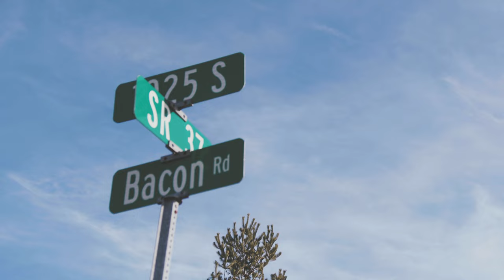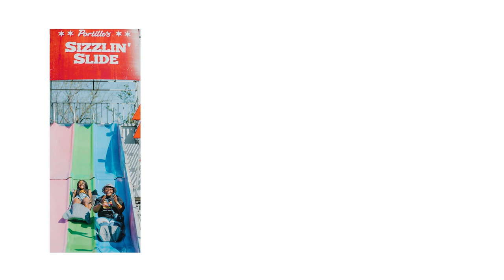Simple Pleasures Music Video feat. Lick Creek Band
Are you down there lyin’ in the low ground?

Do you feel like a tail without a kite?
You don’t have to be earthbound
Take flight! Go grab a bite!
Find the Simple Pleasures at Portillo’s

You can always come home to Bacon
When you’re at the point of breakin’
Get a Rodeo Burger and fries (“Throw some bacon on that”)
You’re gonna feel satisfied

You’re always welcome at Portillo’s
You don’t have to be a dog without a BUN
Grab a Rodeo Burger and fries! ( “With bacon!”)
Get ready to fraternize!